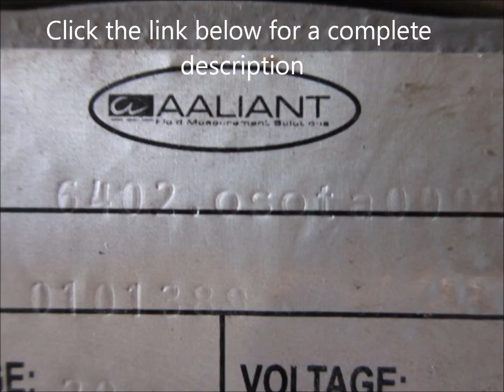Ingalls Equipment - AAliant FLowmeter, 2" - Item# 2489